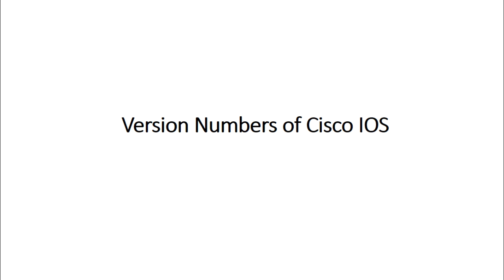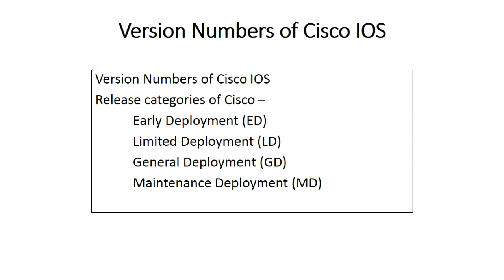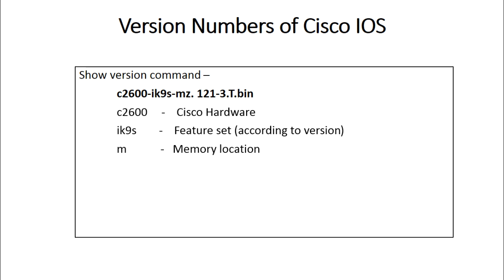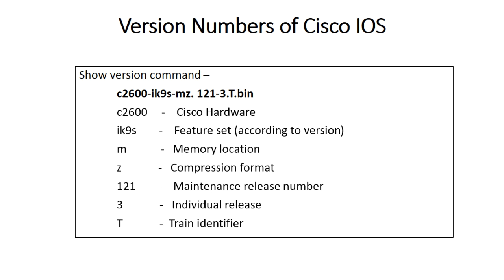Version Numbers of Cisco IOS in Hindi/Urdu